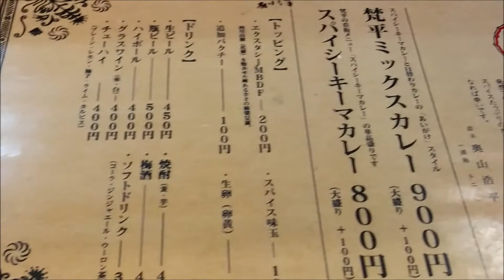スパイスカレー梵平(大阪・中津)